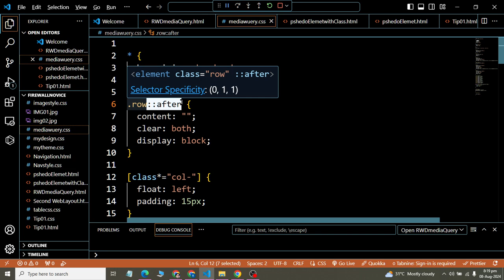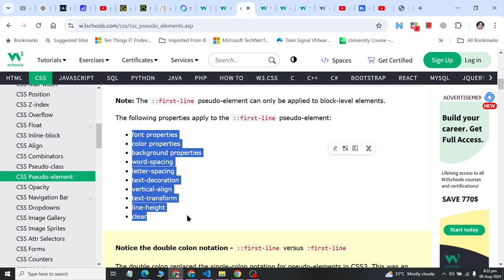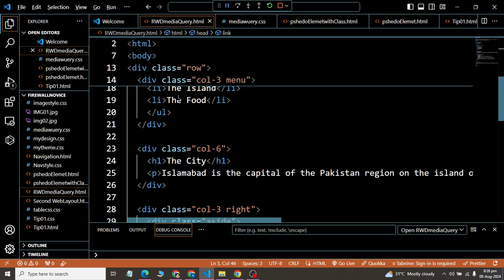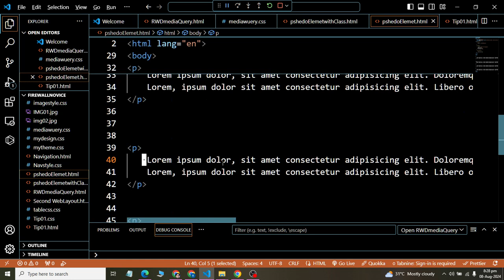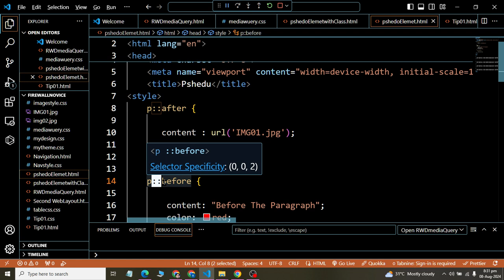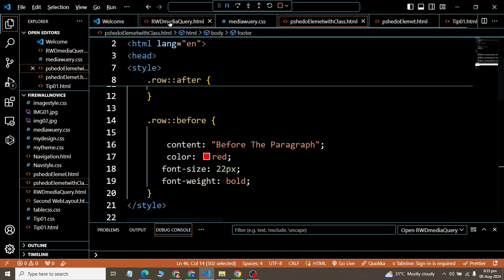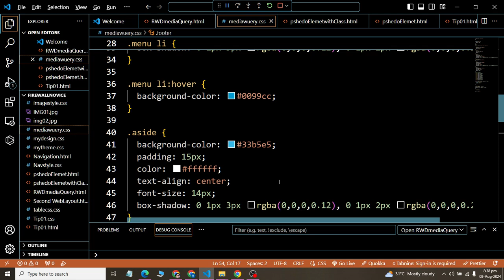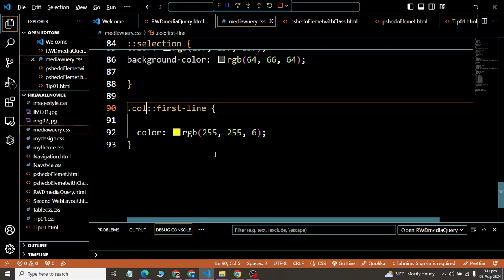Class 21 PSEUDO ELEMENTS IN CSS